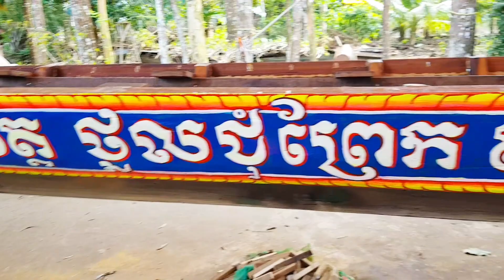GHE NGI CHÙA THỦY LIỄU LÊN HOA VĂN SẮP XONG THỢ HOÀNG ANH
các bạn bảo là người cùng xem quay ghe Ngo chùa thế Liễu lên hoa văn đã sắp hoàn thành các bạn và mọi người cùng theo dõi nhé